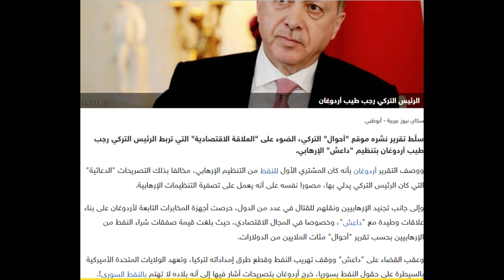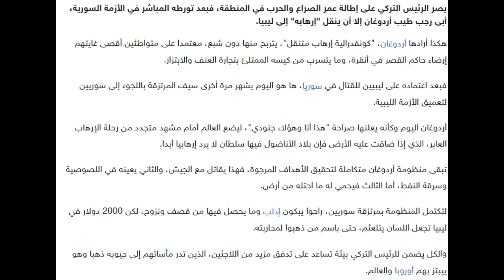أردوخان أمير المؤمنين الذي يريد *ابتلاع* العرب وبلاده مملوءة بالمجون و الفساد.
لم  تكن  بلاد  أمير الامؤمنين   الدولة  العثمانية  فاسدة  لدرجة  الميوعة كماهي اليوم في عهد  هذا الديناصور المريض بوهم  العظمة .